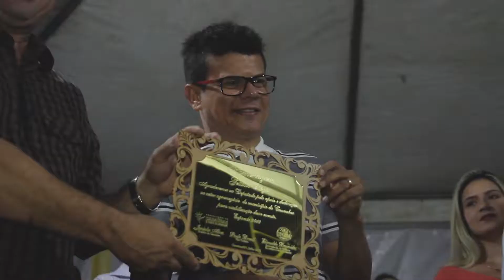EXPOESTE CARAUBAS 2018